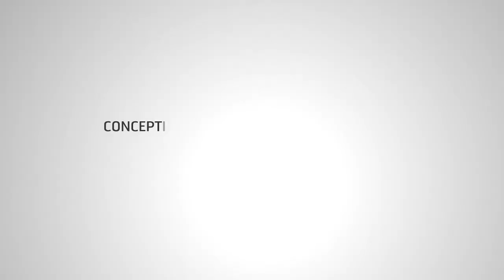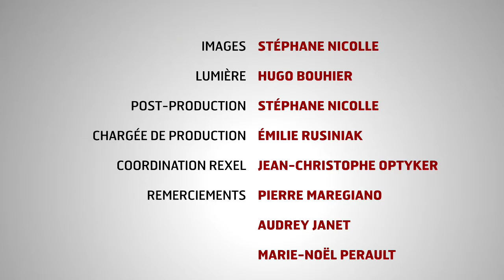CAV 13 - Pierre Maregiano, l'éclairage des ateliers boulangerie et pâtisserie de l'école Ferrandi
L’architecte Pierre Maregiano nous présente les installations d’éclairage réalisées pour les laboratoires de l’école française de gastronomie Ferrandi. La puissance, la couleur, l’indice de protection et d’étanchéité ont été des critères déterminants dans le choix des luminaires.